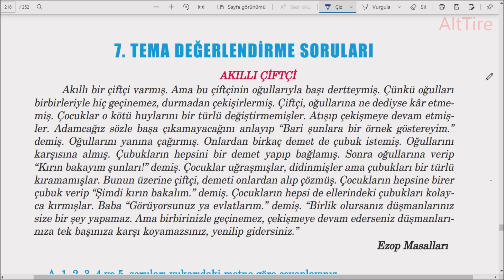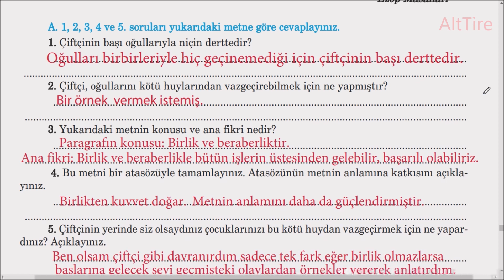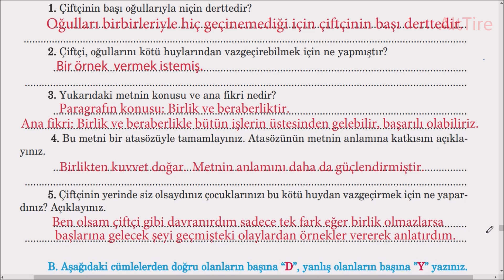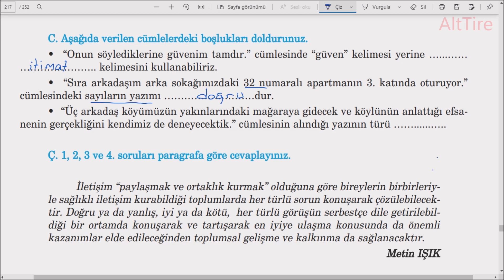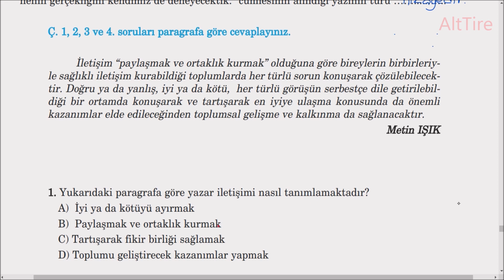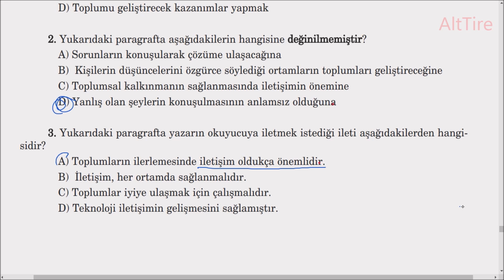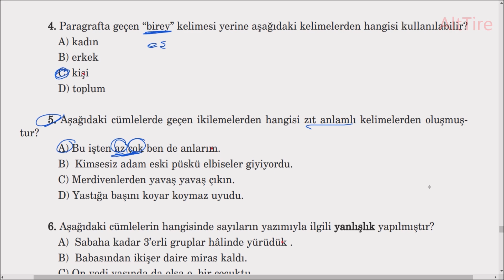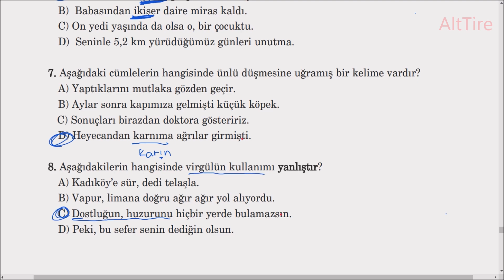7. Tema Değerlendirme Soruları Akıllı çiftçi Metni 5. Sınıf Türkçe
7. Tema Değerlendirme Soruları Akıllı çiftçi Metni 5. Sınıf Türkçe  5. Sınıf Anıttepe Türkçe 7. Tema Sonu Değerlendirme Cevapları
5. Sınıf Anıttepe Yayıncılık Türkçe Ders Kitabı 7. Tema Sonu Değerlendirme Sayfa 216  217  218 Sorular ve Cevapları